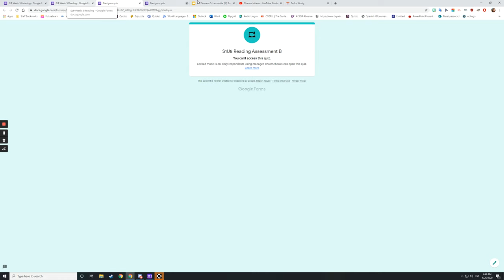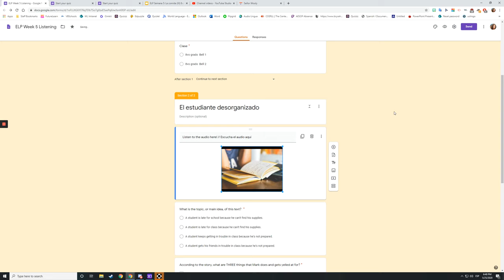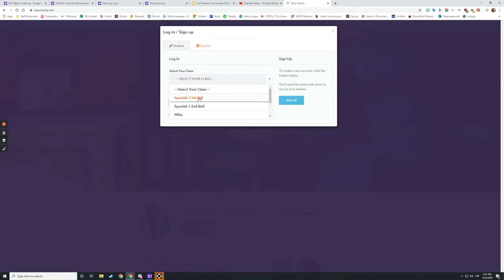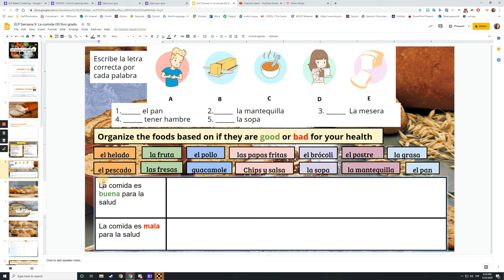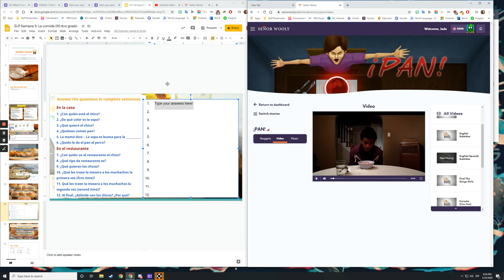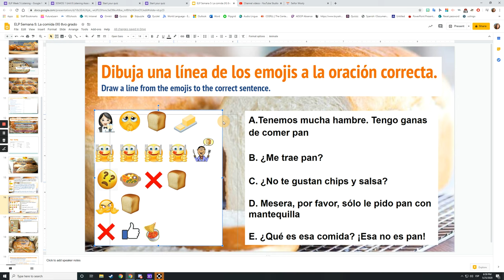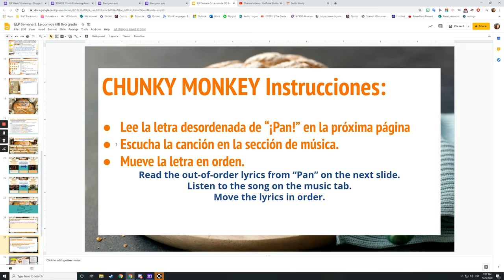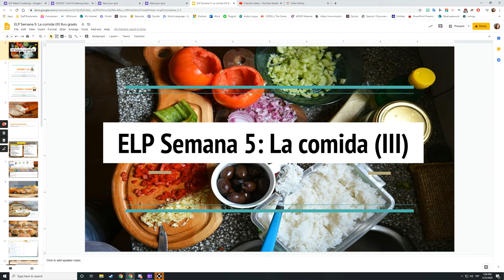ELP Week 5: La comida (III) 8vo grado